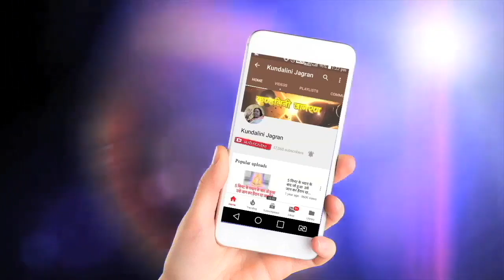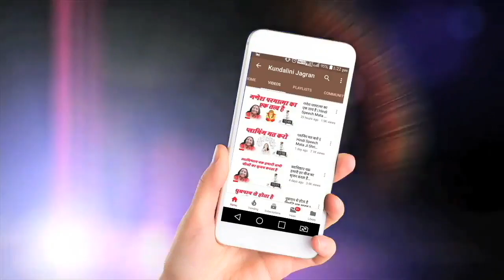भूत बाधा भगाने के उपाय, भूत बाधा से छुटकारा, Black magic is dangers@kundalinijagran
Aadishakti Avatar Shri Mataji Nirmala Devi JI Speech in Public Program 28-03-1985 at Hindi School Pathankot (India)